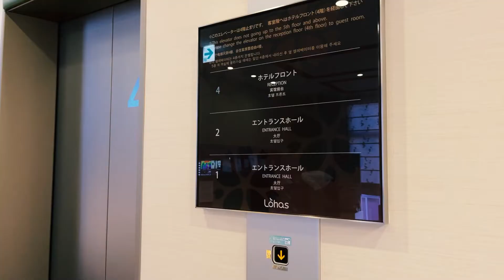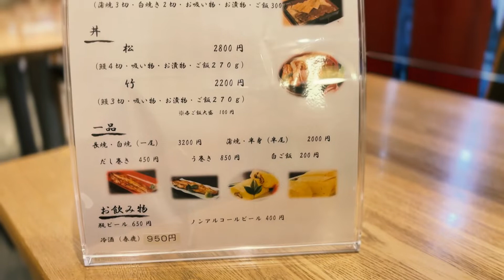【食べます】058 近所のホテルに一泊しながらのうなぎの川はらでうな丼食べてきた～/奈良 グルメ/うなぎ/japanesefood/travel/vlog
奈良県がやってる奈良県「いまなら。キャンペーン2022プラス」ってのを利用して
心身の疲れを癒す為にホテルに泊まってきました～
楽天トラベルからネットで簡単に申し込めました（諸々条件あるのでご確認をお願い致します）
「うなぎ料理専門店うなぎの川はら」で夕食に丼の松を頂きました！
めっちゃ美味しかったで～っす

0:00 オープニング～道中
0:07 ホテル到着
0:09 ホテル内観
0:20 部屋内観
0:34 外出～お店へ歩いていきます
1:08 川はらへ入店
1:13 着丼
1:38 実食開始
2:50 ホテルへ戻りに歩きます
3:06 夜のホテル～おやすみなさい
3:09 おはようございます～モスへ
3:19 モーニングセット頂きます
3:31 エンディング～